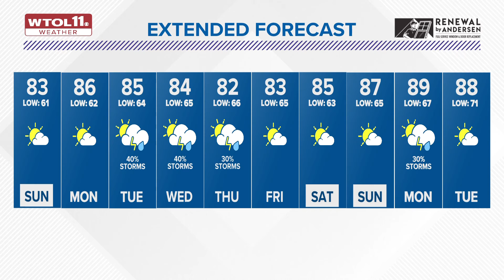Mild and sunny weather to continue Sunday | WTOL 11 Weather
Rain chances return on Tuesday and will last through the middle part of the week.